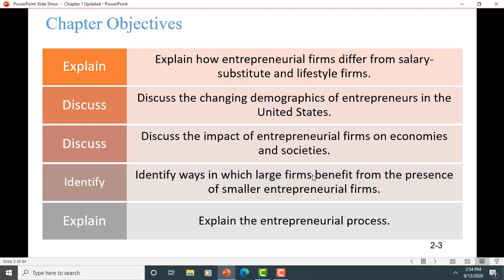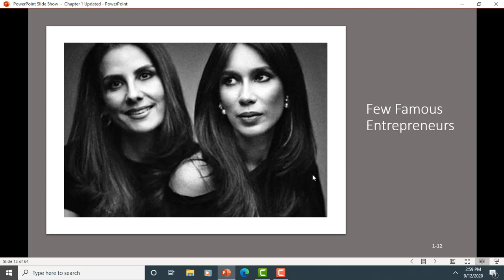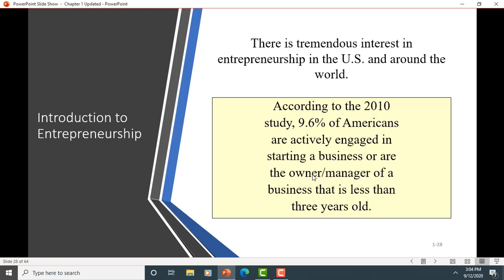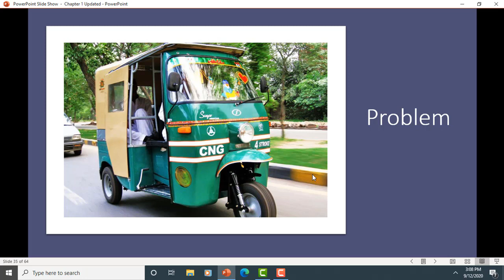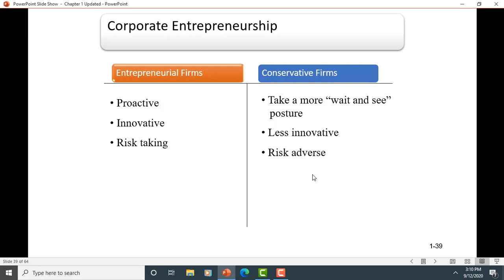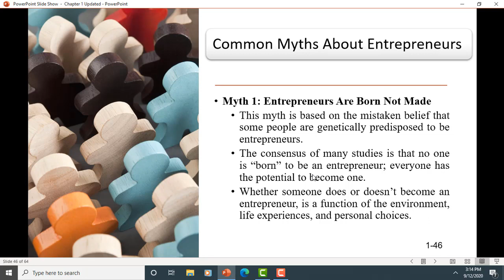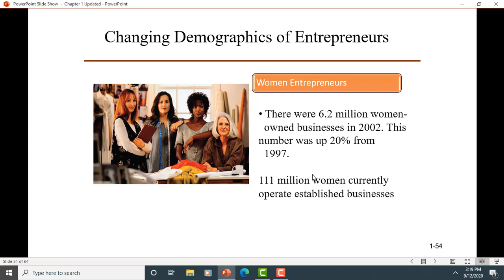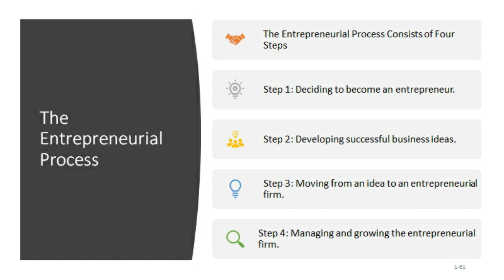Chapter 1 Introduction to Entrepreneurship. Video Lecture.........Video Lecture Urdu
Entrepreneurship By Bruce R. Barringer
R. Duane Ireland

Chapter 1 Introduction to Entrepreneurship
2 Chapter Objectives
Explain entrepreneurship and discuss its importance.
Describe corporate entrepreneurship and its use in established firms.
Discuss three main reasons people decide to become entrepreneurs.
Identify four main characteristics of successful entrepreneurs.
Explain five common myths regarding entrepreneurship.
Explain how entrepreneurial firms differ from salary-substitute and lifestyle firms.